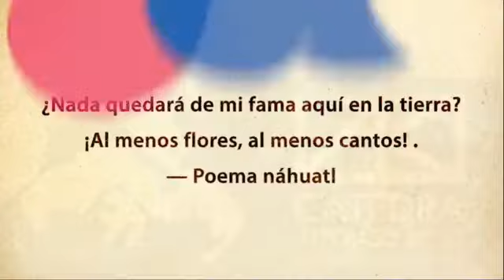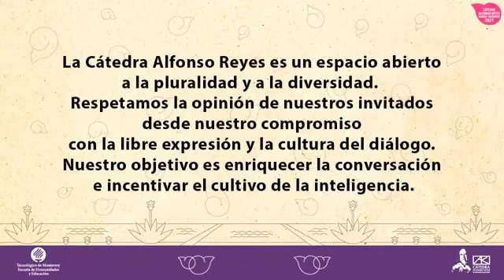Espiritualidad maya como defensa del Territorio.Cátedra Alfonso Reyes del Tecnológico de Monterrey